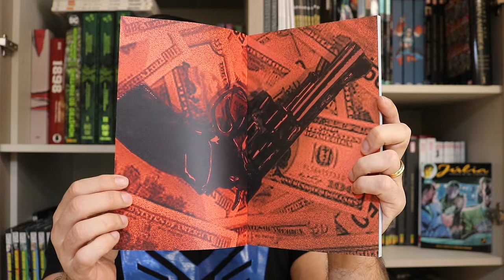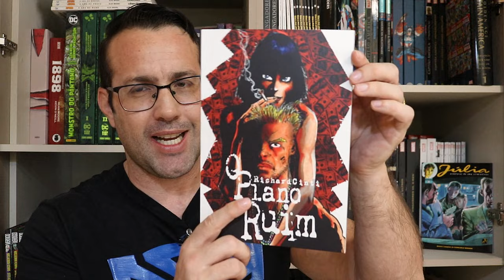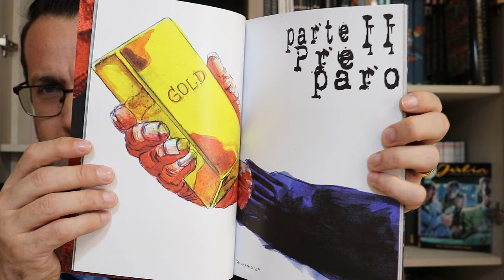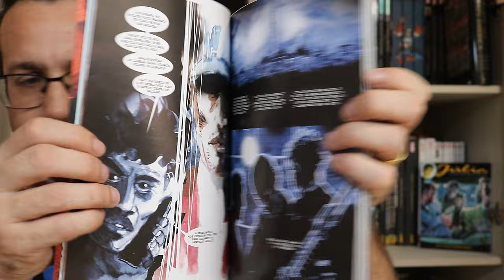PLANO RUIM de Richard Cinti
Resenhas / review dos quadrinhos do video:
- Plano Ruim (Richard Cinti)
Tina e Piu, nossos protagonistas, querem se dar bem de qualquer maneira e decidem apostar todas suas fichas num golpe que pode mudar suas vidas.
Sabendo dos riscos, eles não medem esforços para colocar seu plano em funcionamento, mesmo colocando as pessoas que amam em risco.
Traições e reviravoltas vão colocar em prova suas capacidades criminosas, mostrando a eles que, no final, tudo não passou de um plano ruim…

Copyright